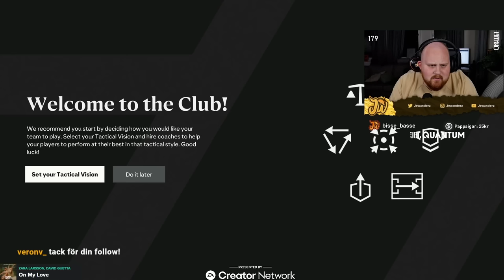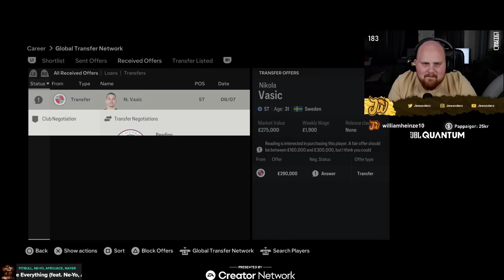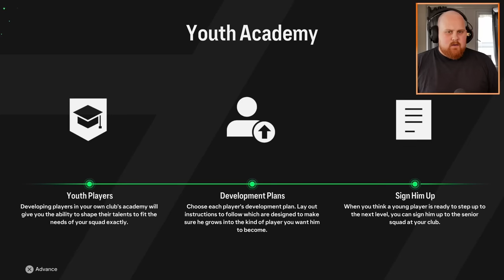''Ett av Sveriges SÄMSTA Lag ska bli det BÄSTA!'' - FC 24 Karriärläge #1